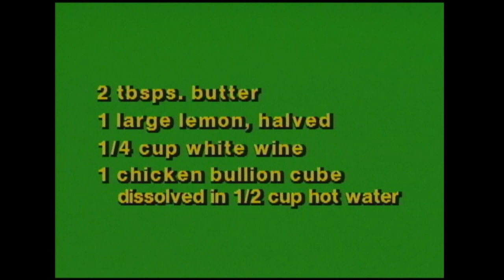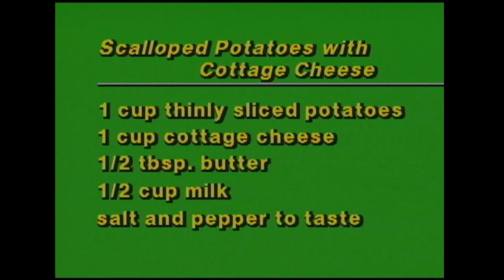Cookin' Cheap - 822 - A Nice Meal